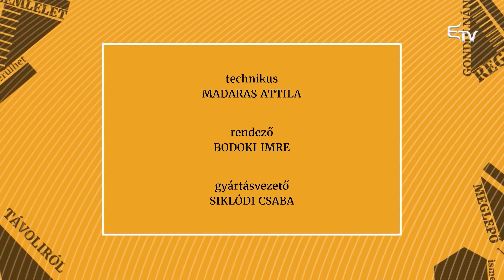Zebra: emberközpontúság az orvostudományban – 2019. január 21.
Hogyan tudja megőrizni emberközpontúságát az orvostudomány? Képes egy orvos arra, hogy egy életen át szakmaisága mellett mindig jelen legyen az alázat, az empátia? Egy sokéves tapasztalattal rendelkező orvosprofesszor, dr. Kikeli Pál és egy pályakezdő rezidens orvos, Miklósi Anna Dorottya vallott a kérdésről.